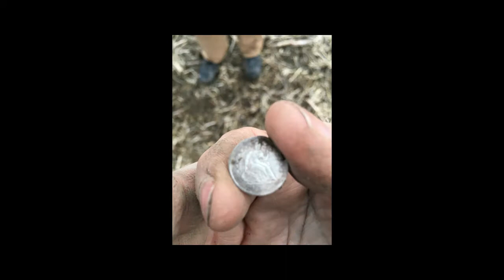Digital VS Analog metal detectors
In this video I discuss the often thought of "outdated" Analog metal detectors.